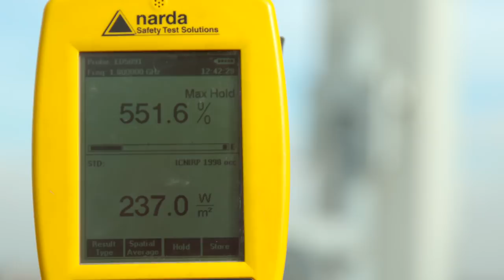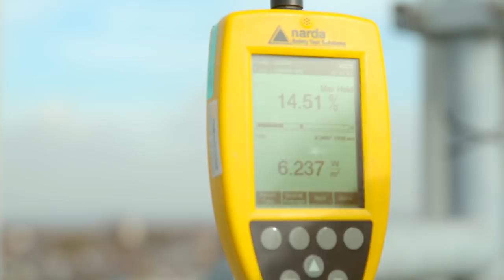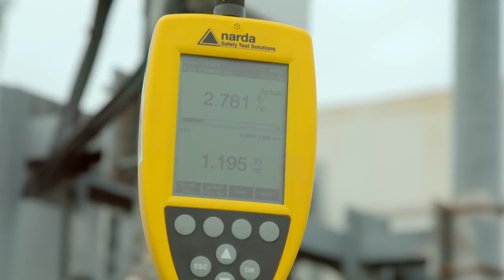Testing The Safety Of 5G - BBC Click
We went to a rooftop in Central London to take some measurements from a 5G transmitter.